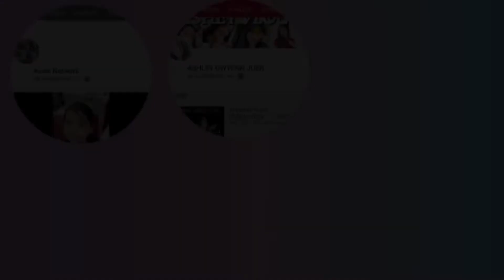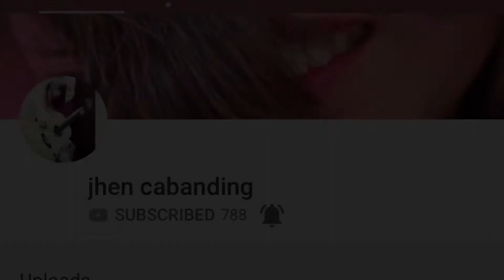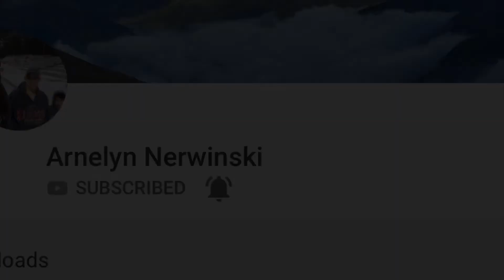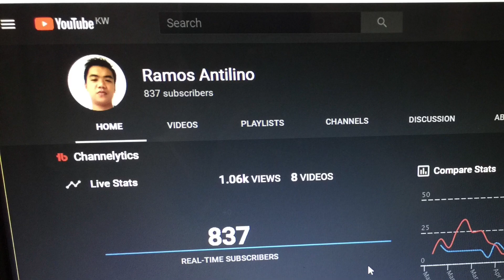THANK YOU SO MUCH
FOR SUPPORTING MY CHANNEL.i am welcoming any comments and suggestions..

Please send us a comments who
want their channel to be posted..

Thank you please watch untill the end of my video